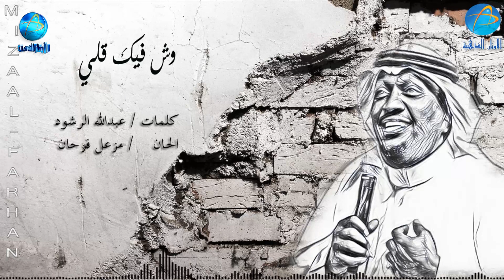الفنان مزعل فرحان | وش فيك قلي | البوم احبك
كلمات: عبدالله الرشود
الحان: مزعل فرحان